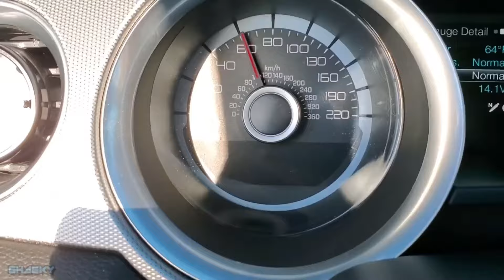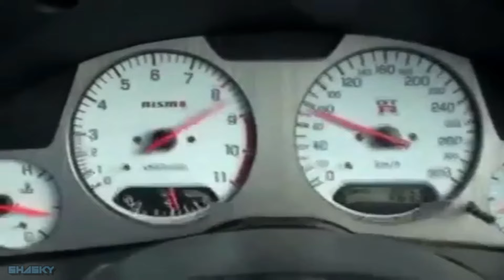【ブレンド・S】OP ショートMADまとめ (６車種)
S is for Something Super cool...

ネタ元：Shaskyニキ